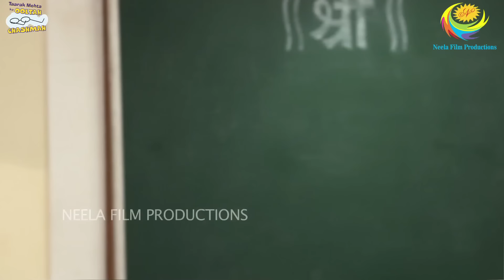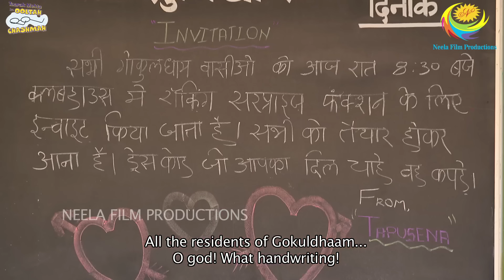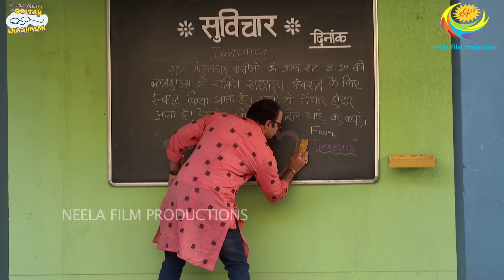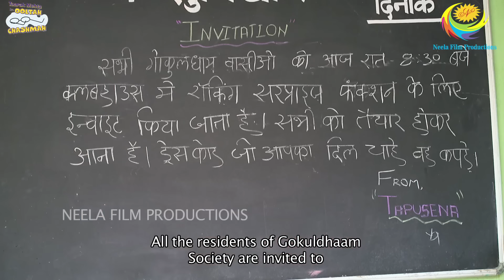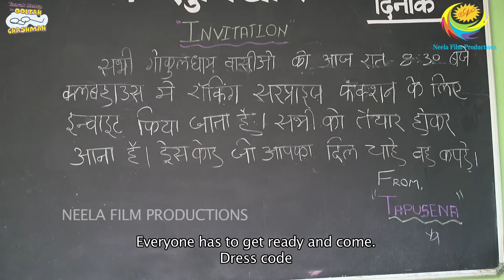TAPU PROPOSES SONU! I PART 1 I FULL MOVIE I Taarak Mehta Ka Ooltah Chashmah | तारक मेहता